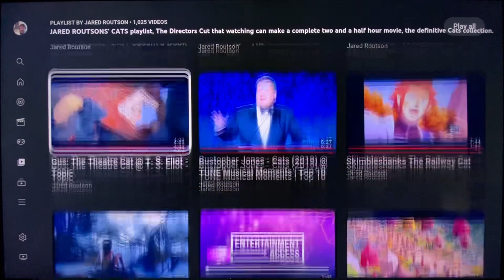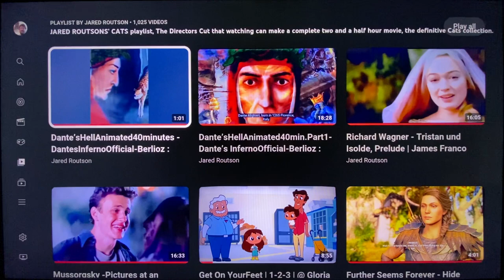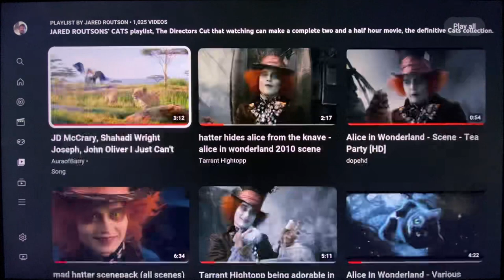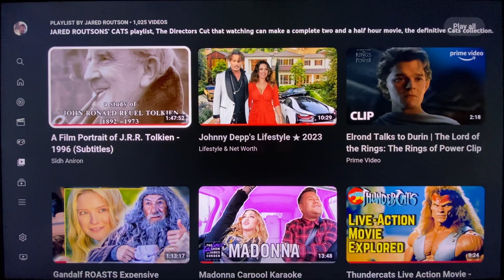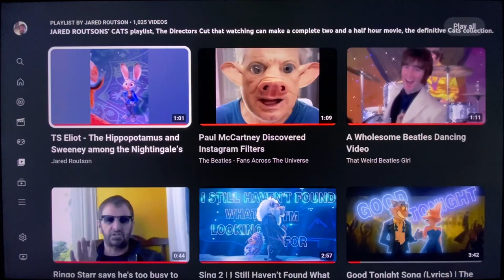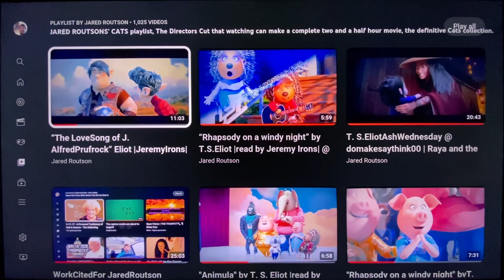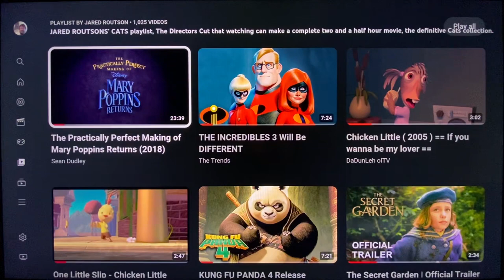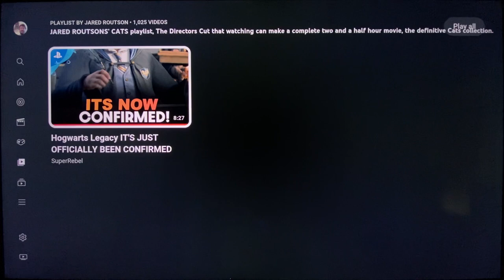CATS Hall of Fame Part two | CATS the Musical ending credits music | Recorded on February 23, 2023